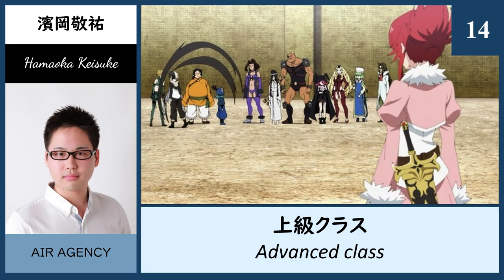【2023夏／第1話】「英雄教室」出演した声優一覧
「第1話 アーネスト」に出演した声優一覧

川島零士
山田美鈴
東山奈央
幸村恵理
白石晴香
内田修一
大野智敬
高塚智人
小山力也
稲田徹
儀武ゆう子
置鮎龍太郎
岡井カツノリ
濱岡敬祐
いとうさとる
高宮彩織
内山茉莉
竹内恵美子

List of voice actors who appeared in "1. Earnest"

Reiji Kawashima
Misuzu Yamada
Nao Toyama
Eri Yukimura
Haruka Shiraishi
Shuichi Uchida
Tomohito Ono
Tomohito Takatsuka
Rikiya Koyama
Tetsu Inada
Yuko Gibu
Ryutaro Okiayu
Katsunori Okai
Keisuke Hamaoka
Satoru Ito
Saori Takamiya
Mari Uchiyama
Emiko Takeuchi

《第1话 雅妮斯特》中登场的声优列表

川岛零士
山田美铃
东山奈央
幸村恵理
白石晴香
内田修一
大野智敬
高冢智人
小山力也
稲田彻
仪武祐子
置鲇龙太郎
岡井克升
滨冈敬佑
伊藤悟
高宫彩织
内山茉莉
竹内恵美子